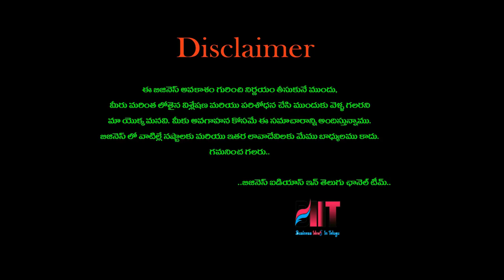బిజినెస్ ! Small business ideas! New business idea's! business ideas ! Low Investment Business Idea